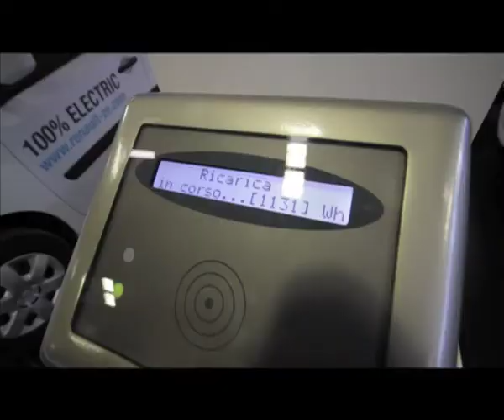Motor Show 2010 - Electric City